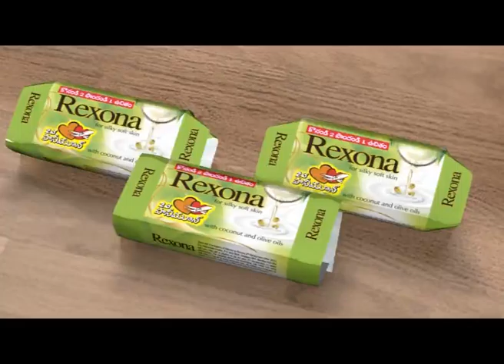CG Showreel 2016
Softwares : 3Ds Max, After Effects, Photoshop, PF Track.